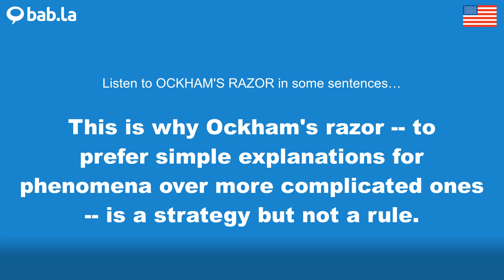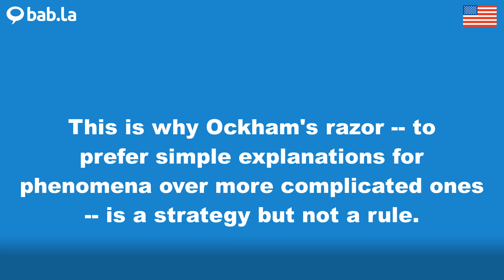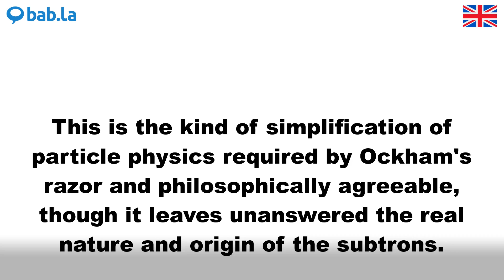OCKHAM'S RAZOR pronunciation | Improve your language with bab.la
Improve your spoken English by listening to OCKHAM'S RAZOR pronounced by different speakers – and in example sentences too. Learn and love languages with bab.la.